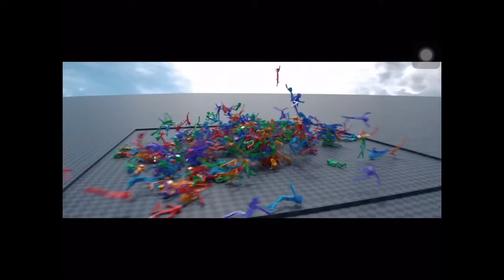My Movie 2